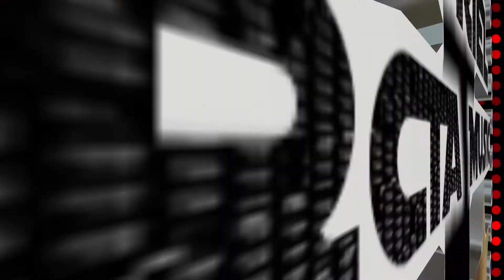Corazon De Otro * GRUPO ADIXION I LOVE CUMBIA